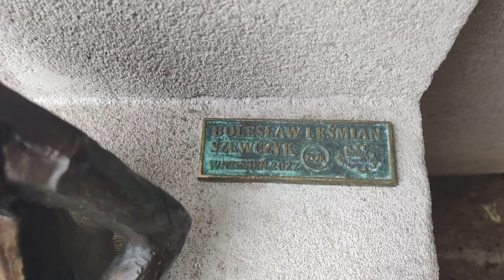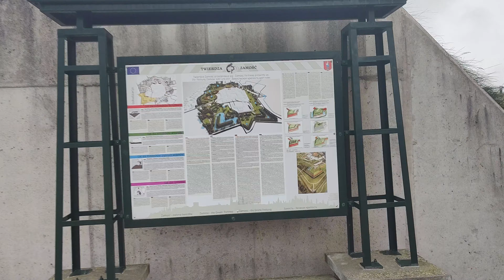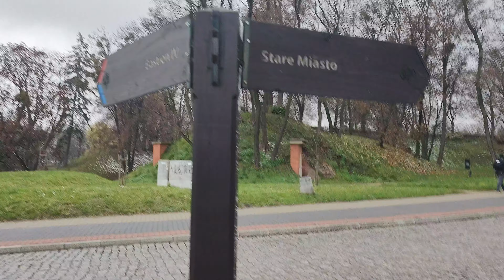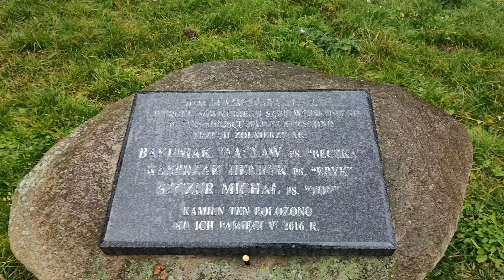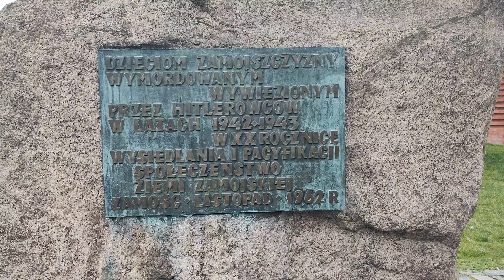Zamość. Mosty nad torami, Twierdza, Park Miejski 19.11.22r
Zamość. Bridges over the tracks, the Fortress, the City Park,